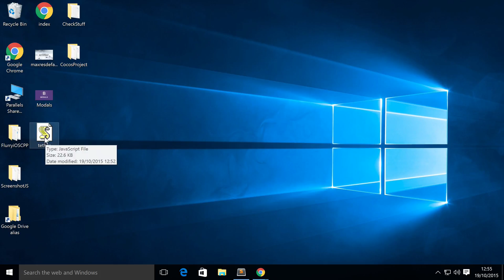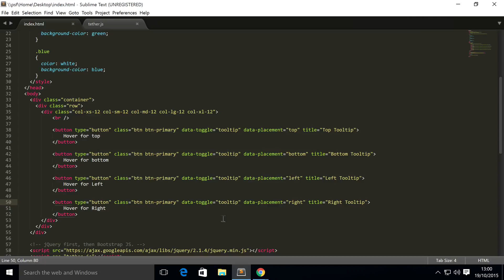Bootstrap 4 Tutorial 48 - Tooltips